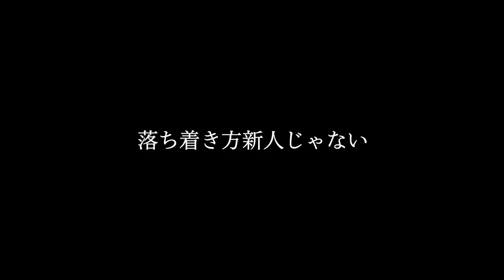【1日密着】新卒木材営業マン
2022年入社 2年生になった営業マンに密着！